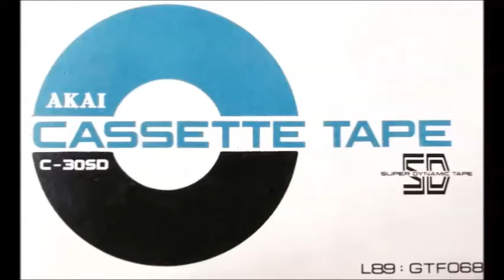I Left My Heart In San Francisco